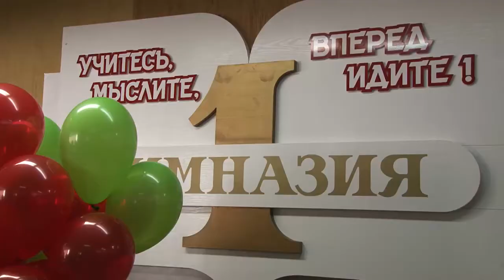День знаний 2017